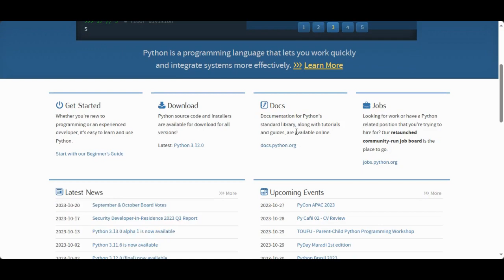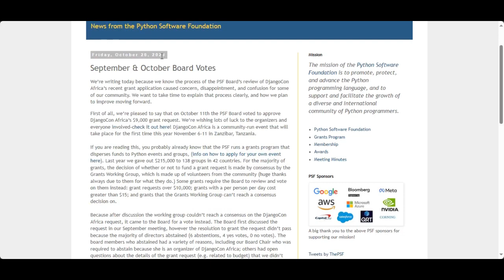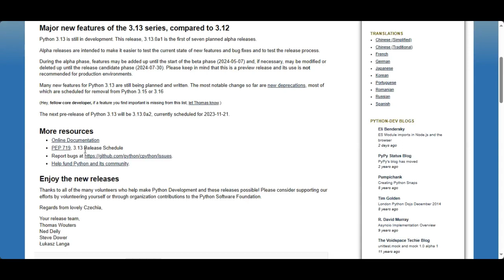Exploring Python.org: Your Ultimate Python Resource | Python Website Tour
Welcome to another exciting episode of Codet20! In today's video, we're taking a deep dive into the official Python website, Python.org. Whether you're a seasoned Python developer or just starting your Python journey, this website is an invaluable resource for all things Python.

In this tour, we'll walk you through the various sections of Python.org, showcasing the wealth of information and tools it provides. We'll cover:

🐍 Python Downloads: Discover the latest Python releases, including stable versions and pre-releases. We'll guide you through the installation process for Windows, macOS, and Linux.

📚 Documentation: Learn how to navigate the extensive Python documentation, where you can find tutorials, libraries, and reference guides. We'll show you how to access resources for both beginners and experts.

🔧 Community: Explore the vibrant Python community, including user groups, mailing lists, and forums. We'll discuss how to get involved, ask questions, and connect with fellow Python enthusiasts.

🌐 Events: Stay up-to-date on Python-related events, conferences, and meetups happening worldwide. We'll show you how to participate in Python events and conferences.

📈 Success Stories: Hear inspiring stories of how Python is used in the real world by professionals and organizations. Discover Python's versatility and its applications in various industries.

🛠️ Development: Understand the Python development process, access the Python Enhancement Proposals (PEP), and explore the development team's work on Python's future.

👩‍💻 Jobs: Find Python-related job opportunities and learn about the demand for Python skills in the job market.

Join us as we uncover the endless possibilities that Python.org offers. Whether you're a programmer, data scientist, web developer, or just a curious learner, this website is your gateway to mastering the Python programming language.